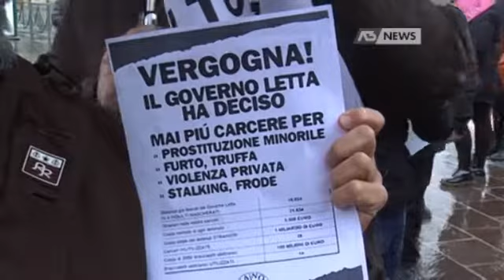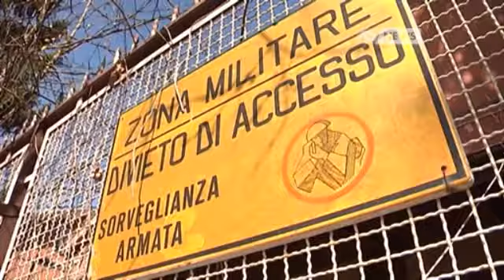LA LEGA PROTESTA CONTRO L'INDULTO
VENEZIA - La Lega Nord contraria al decreto svuota-carceri del governo protesta a Venezia davanti al carcere di Santa Maria Maggiore. I manifestanti, circa una quarantina, si sono ritrovati in piazzale Roma sotto il ponte di Calatrava e quindi si sono portati con cartelli e striscioni davanti alla casa circondariale. - Intervistati: DANIELE STIVAL (Assessore reg. Lega Nord), On. EMANUELE PRATAVIERA (Lega Nord) - Servizio di Renato Cattapan, riprese di Andrea Benetti, montaggio di Andrea Benetti